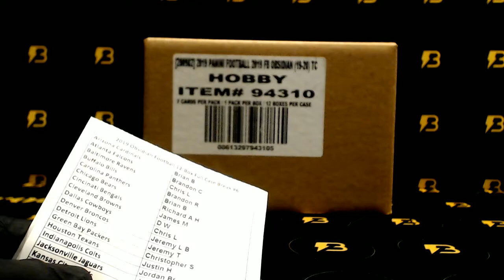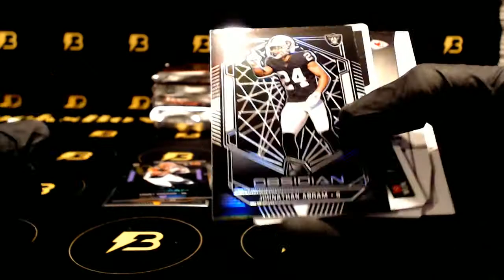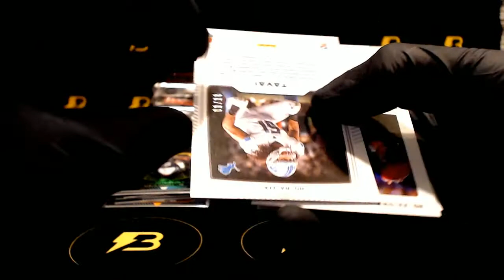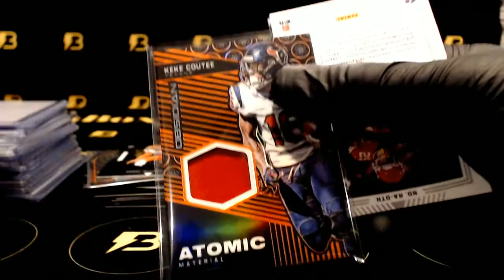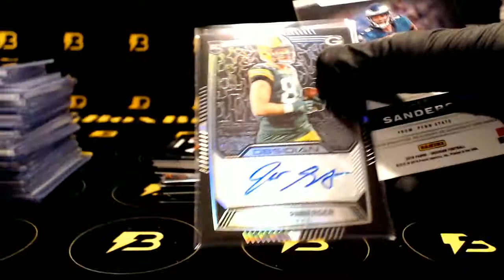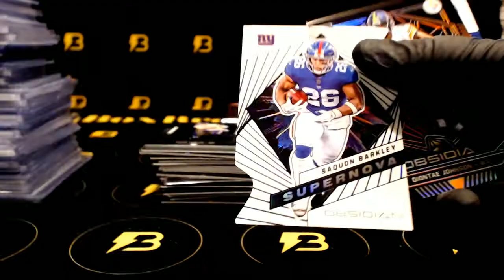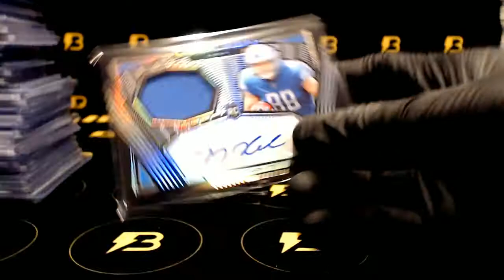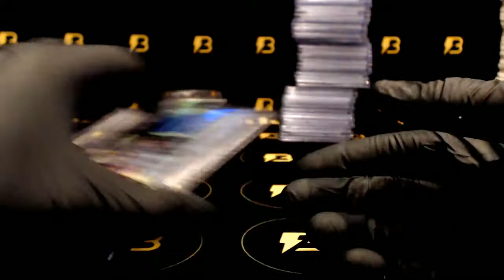2019 Obsidian Football 12-Box Case Break #6